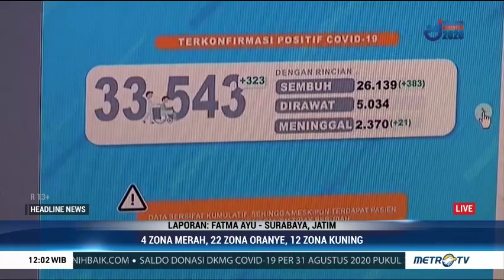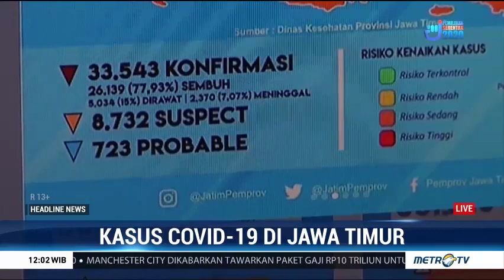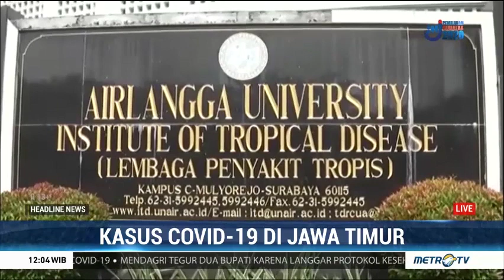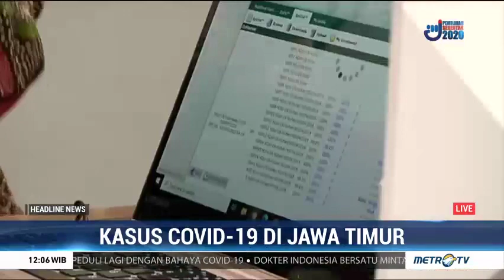Jangan Maklum dengan Pikun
Alzheimer dan demensia yang biasa diderita oleh para lansia menjadi krusial, apalagi di tengah kondisi pandemi covid-19. Kampanye internasional untuk meningkatkan kesadaran mengenai demensia dan alzheimer digelar.